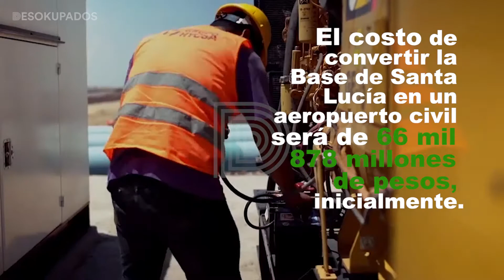Ventajas y desventajas de mudarse a SantaLucía